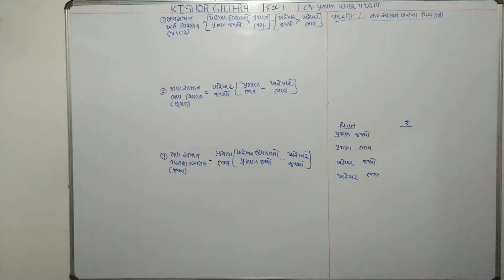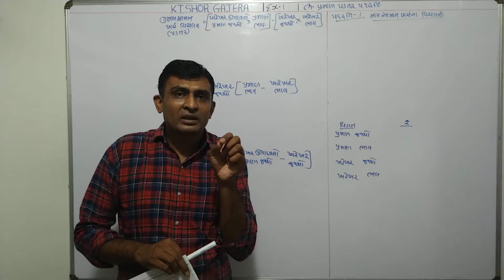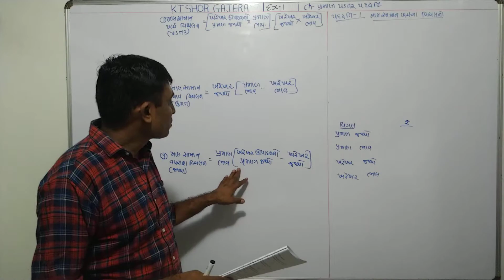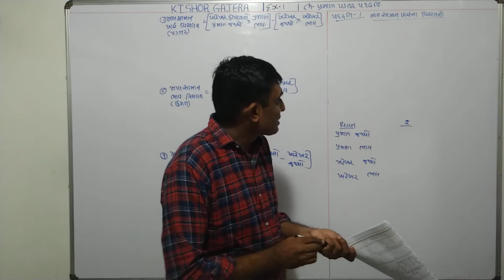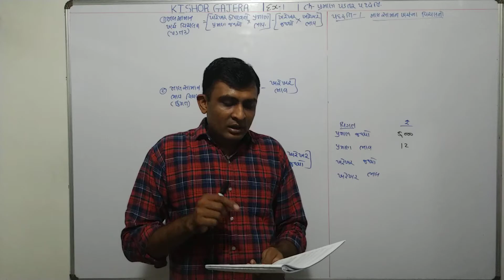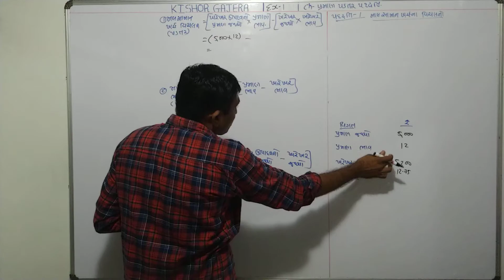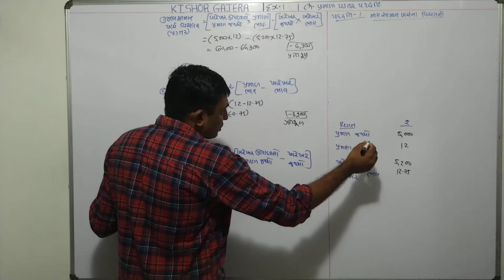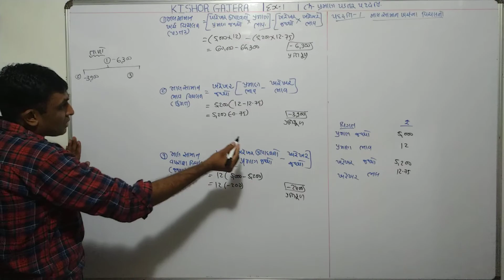#1 | પ્રમાણ પડતર પદ્ધતિ | praman padtar paddhati | # B.Com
sums
examples
illustration
દાખલા
એકાઉન્ટ
account
accountancy
management account
financial account
costing account
taxation account
corporate account
advance accounting and auditing
COMMERCE
b. com
m. com
C.A.
C.S.
B.B.A
B.C.A.
F.Y.B.COM
S.Y.B.CIM
T.Y.B.COM
M.COM.PART-1
M.COM.PART-2
B.COM. SEM-1
B.COM. SEM-2
B.COM. SEM-3
B.COM. SEM-4
B.COM. SEM-5
B.COM. SEM-6
M.COM.SEM-1
M.COM.SEM-2
M.COM.SEM-3
M.COM.SEM-4
VNSGU
BKNMU
MS UNIVERSITY
SAURASHTRA UNIVERSITY
GUJARAT UNIVERSITY
BHAVNAGAR UNIVERSITY
PATAN UNIVERSITY
GUJARAT UNIVERSITY
AHMADABAD UNIVERSITY
JUNAGADH UNIVERSITY
METHOD
GUJARATI MEDIUM
ENGLISH MEDIUM
ગુજરાતી મીડીયમ
college